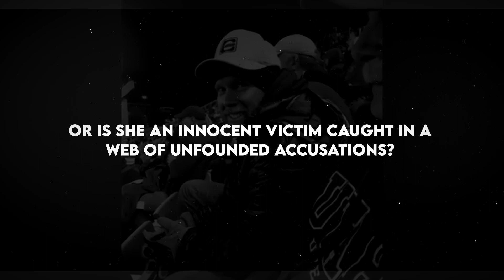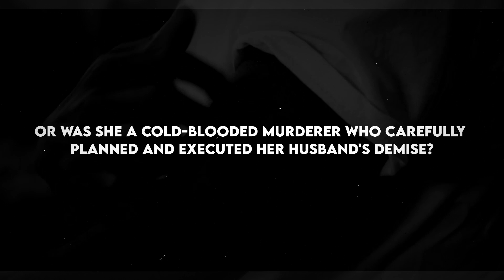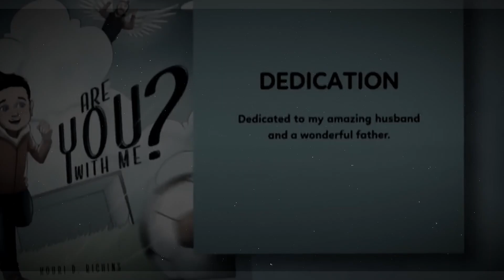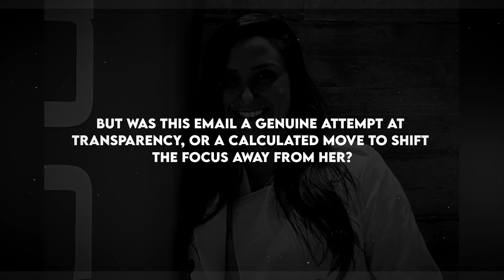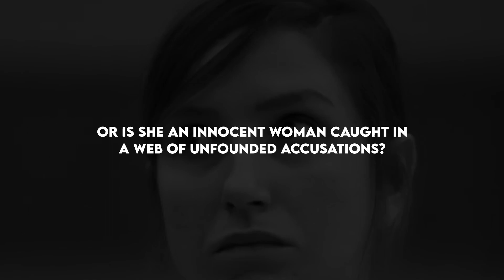Kouri Richins A Mother, An Author, A Murder Suspect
In this video, we delve into the shocking case of Kouri Richins, a Utah widow accused of a heinous crime. Kouri is facing charges for allegedly poisoning her husband, Eric Richins, with a lethal dose of fentanyl. But the story doesn't end there. Following her husband's death, Kouri authored a children's book about grief, a move that has sparked controversy and legal action from Eric's estate.

Join us as we explore the details of this case, including the lawsuit filed against Kouri by Eric's estate, accusing her of theft, wrongful death, misappropriation, and fraud. We'll discuss the alleged misappropriation of Eric's likeness in Kouri's book, the accusations of financial misdeeds involving Eric's masonry company, and the secret insurance policies Kouri allegedly took out on Eric's life.

This video aims to shed light on the complex and tragic circumstances surrounding this case, providing an in-depth look at the events that have unfolded since Eric's untimely death. Please note that all information presented is based on available reports and court filings, and Kouri Richins has not yet entered a plea in the case.